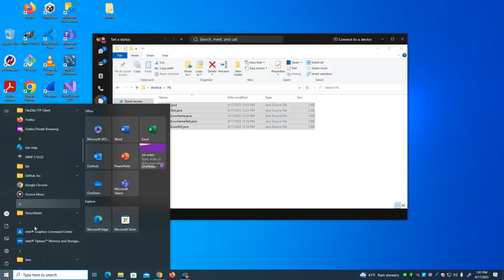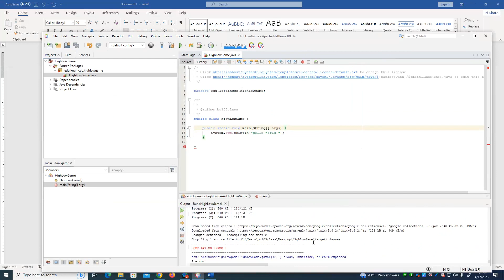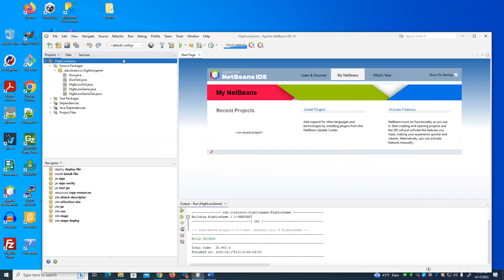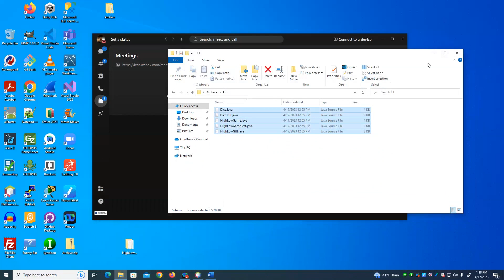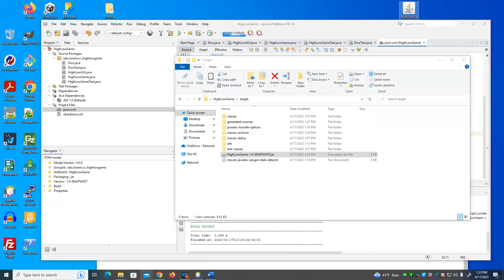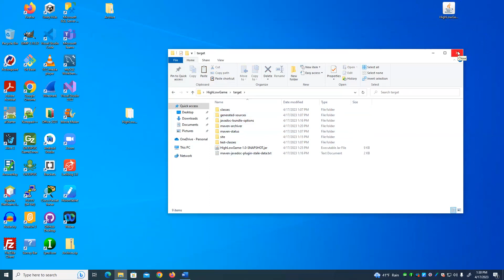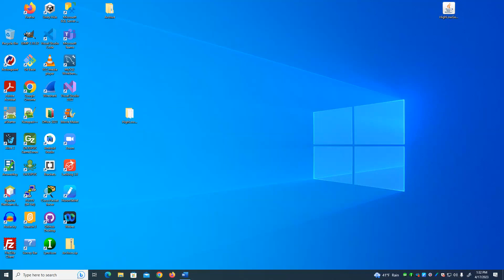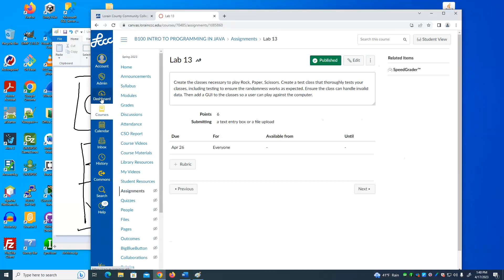CISS226 - Java - Spring 2023 - Week 13 Lecture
Netbeans. JAR. Javadoc